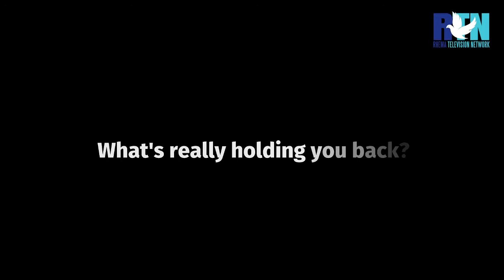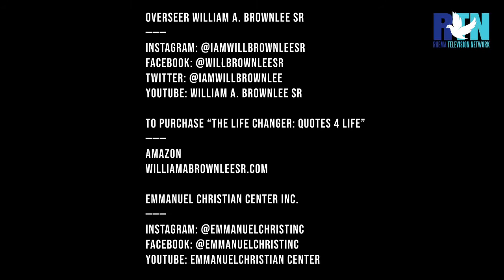TLHS season finale w/ Brian Courtney Wilson and Bishop Eric Lloyd